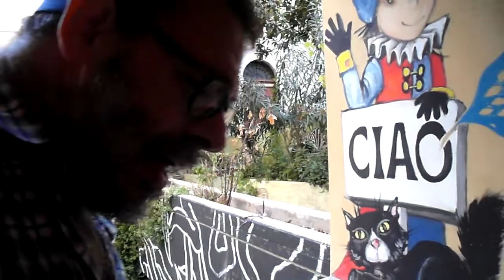rendere omaggio a TOBET e DANAS - PASSAGGI EXTRADIMENSIONALI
il video  si intitola "passaggi extradimensionali"

girato tutto ad Ancona tra via astagno e via Cialdini
idea e progettazione di Riccardo Claudio
voce fuori campo Marco Traversari
operatore di ripresa Marco Traversari
regia Riccardo Claudio